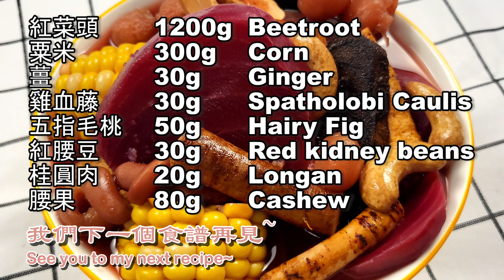💥關節痛❓腰酸背痛❓肩頸痛❓手腳冰冷❓麻痺痛❓你需要呢款活血通絡湯水💯1星期2次😋各種痛症不藥而愈❗❗五指毛桃紅菜頭素湯 ❗Chinese style vegetarian soup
0:00 紅菜頭營養及功效
1:37 乾品材料介紹
4:18 完成請享用
5:12 食材List
大家好，歡迎大家來到【啫喱學煮】，我平常特別喜歡做菜，熱愛美食。我會在這裡隔天分享一道菜，大家可以學習試著去做下，希望大家的生活可以越來越美好。喜歡美食的朋友們可以訂閱下噢。